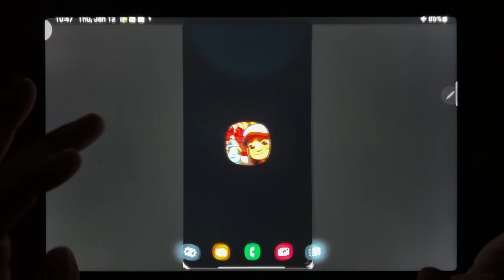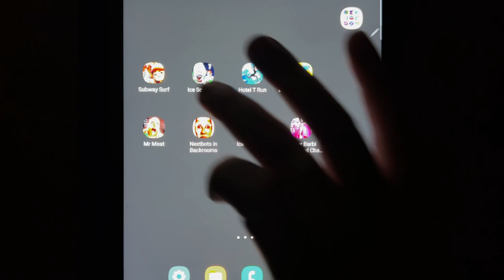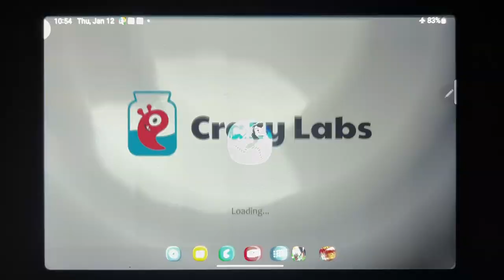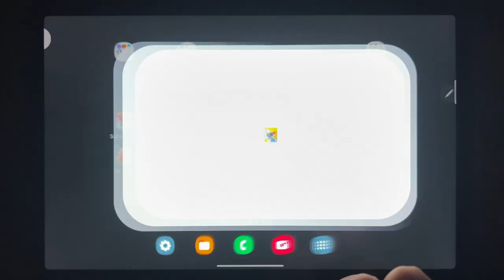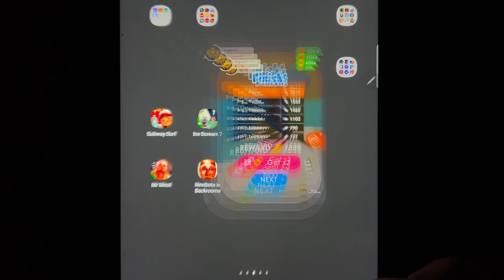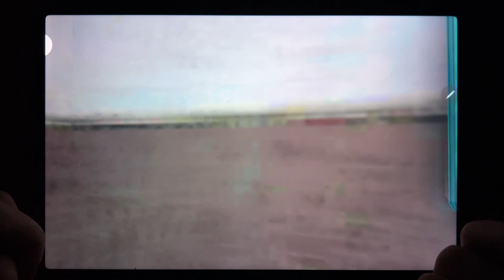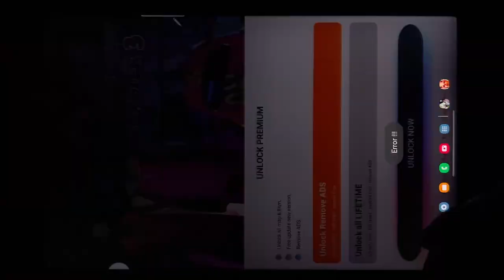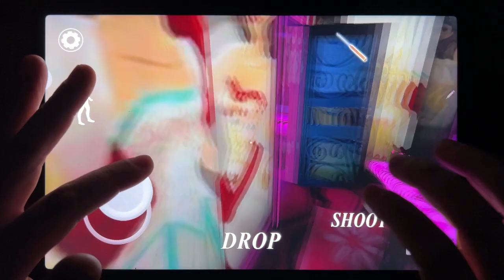Subway Surf, Ice Scream 7, Hotel T Run, Dinosaur Rampage, Mr Meat, Nextbots in Backrooms...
Subway Surf, Ice Scream 7, Hotel T Run, Dinosaur Rampage, Mr Meat, Nextbots in Backrooms, Ice Scream 7 Friends, Horror Barbi Granny Mod Chapter 3